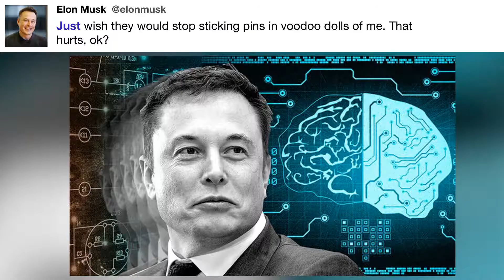Just wish they would stop sticking ...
"Just wish they would stop sticking pins in voodoo dolls of me. That hurts, ok?" - @elonmusk